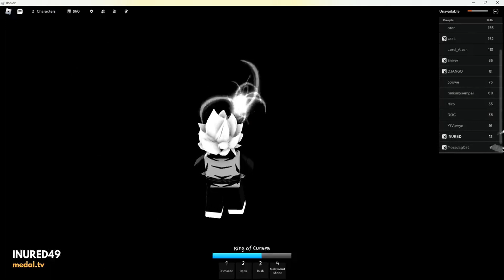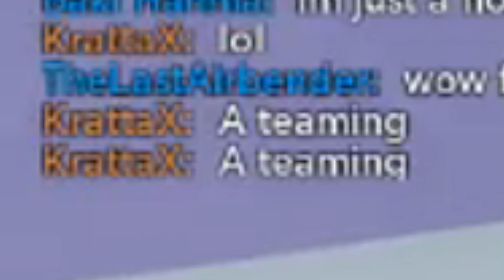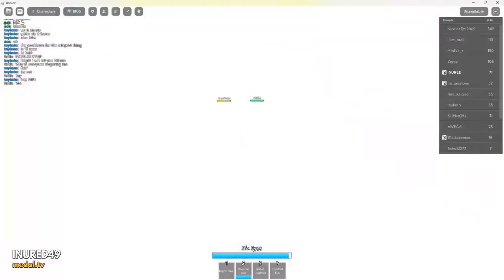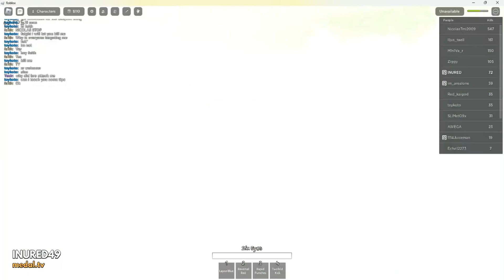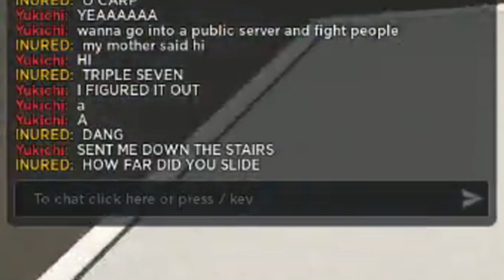The Goons: The Great Jujutsu War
These are just massive clip dumps of Jujutsu Shenanigans